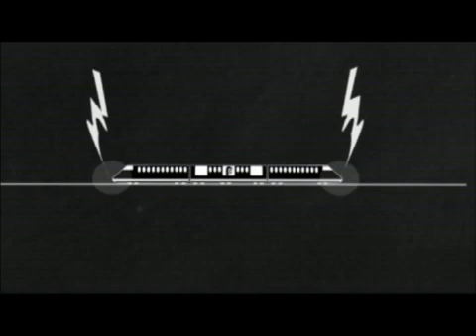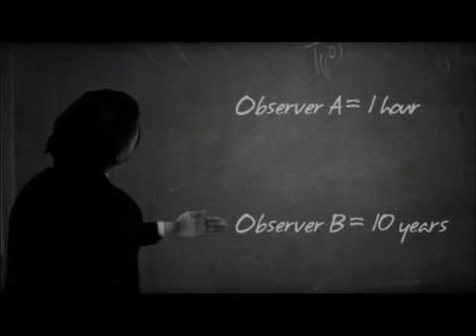Einsteins Theory of Special Relativity in 2 minutes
This is a short program i made for a college course, theres a lot of information squeezed into 2 minutes so apologies if its hard to follow!

Comments welcome